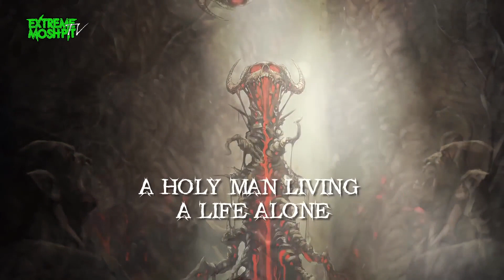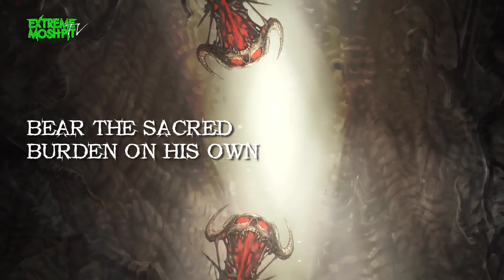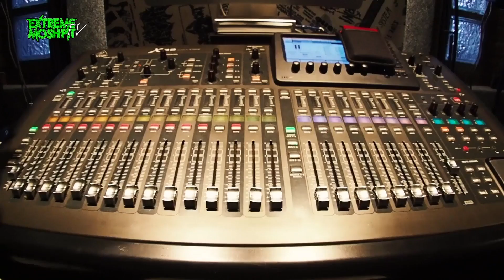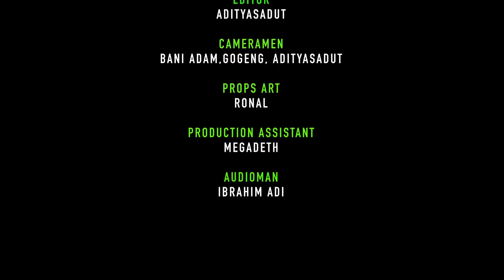Extreme Moshpit "Cuts!" eps.6 w/ KAUSA, Death Vomit, Revenge The Fate & The Dissland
on October 23, 2020

Extreme Moshpit “Cuts!” Episode 6

Video Review:

Kausa – “Strata Setara”
(Director: Hilman Wirahman)

Death Vomit – “Where The Devil Blessed”

Channel TV paling berisik, paling gelo dan paling edan!!
Hosted by Irvine Jasta, Andre, Ebenz & Gebeg.